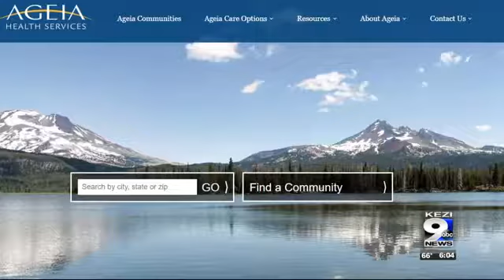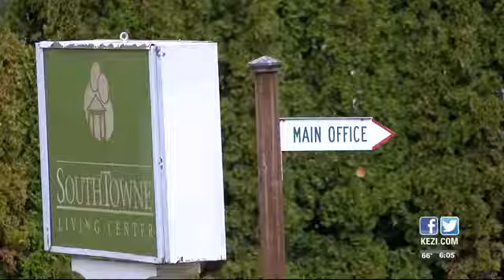Family sues Eugene nursing home after alleged scabies-related death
The family of an Albany woman who died after allegedly contracting scabies at a Eugene nursing home is seeking up to $1.2 million in a wrongful death lawsuit.